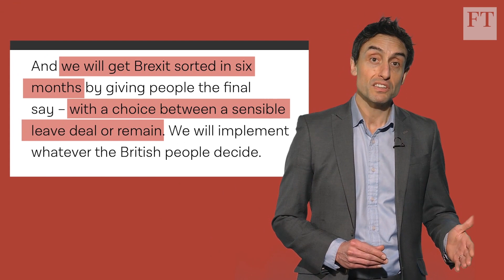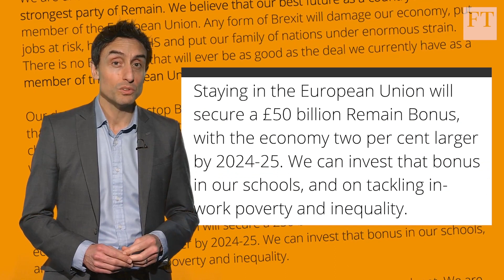Why Britain’s Brexit election won’t end the crisis I FT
Take our survey and tell us what you like about our YouTube channel and would like to see more of

FT Brexit editor David Bond says whoever wins the general election on December 12 will face many months of difficult negotiations over the split with the European Union. He compares the Brexit plans in the manifestos of the Tories, Labour and the Lib Dems.